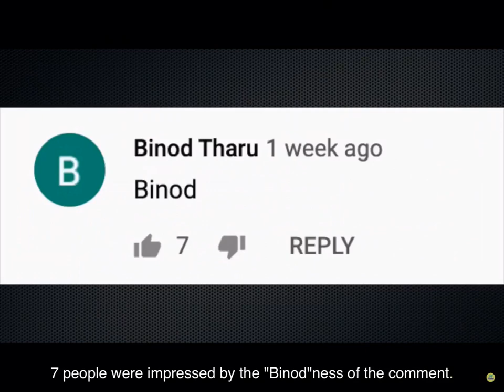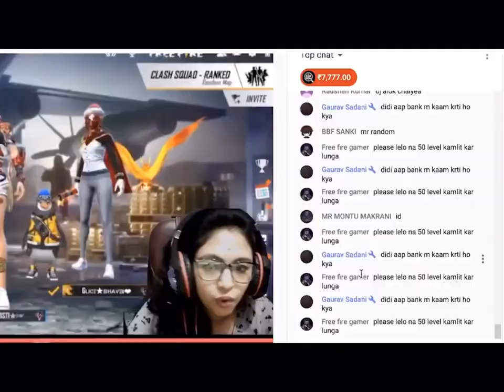Youtube Rewind 2020 : The Indian Edition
Hey guys it’s Nipun here and I am back with another video. It is the Youtube rewind of 2020 So lets goo!